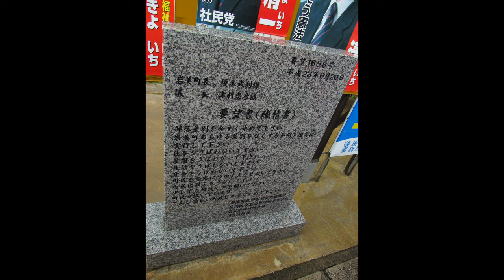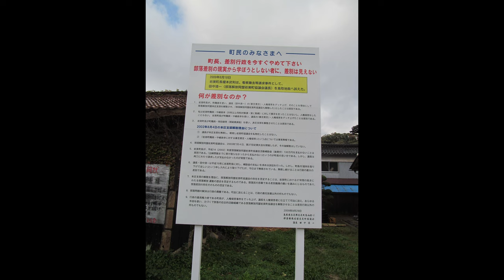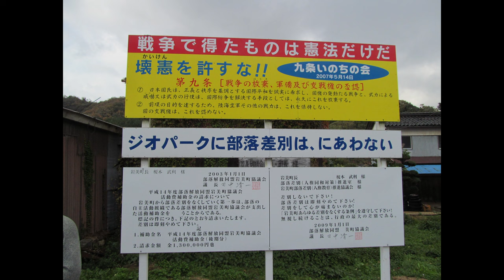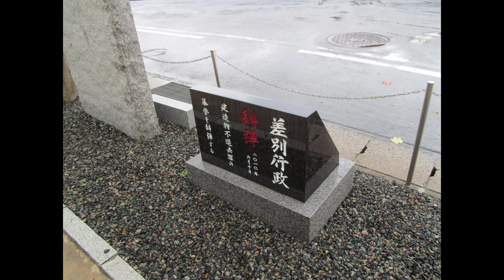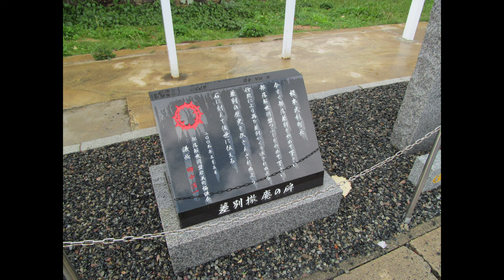糾弾地蔵の思い出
↓この物件についてのストーリーは同和と在日⑦電子版に掲載されています。